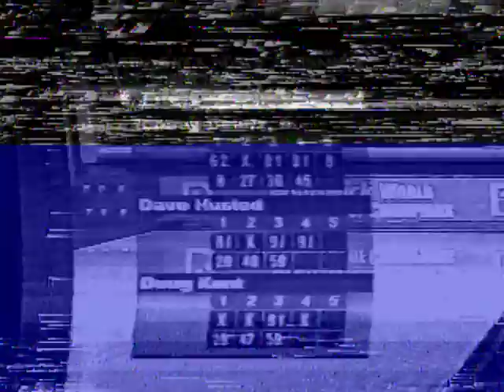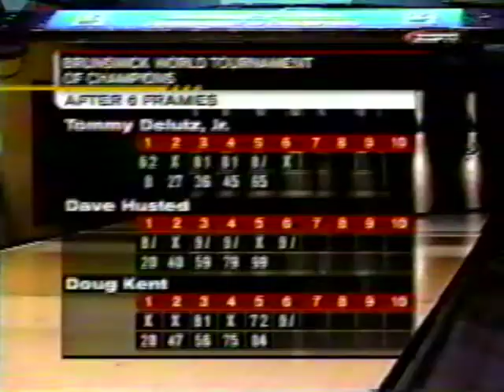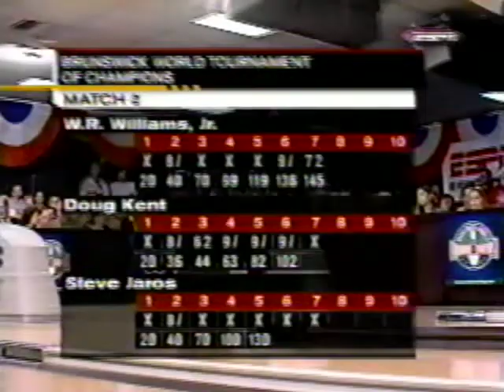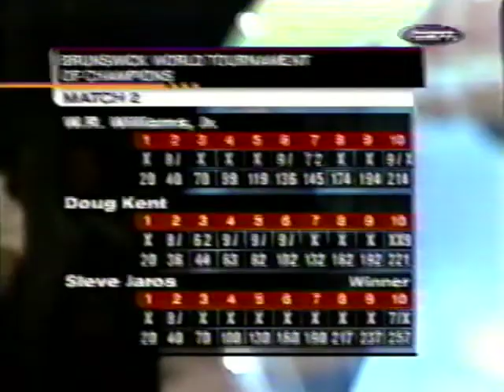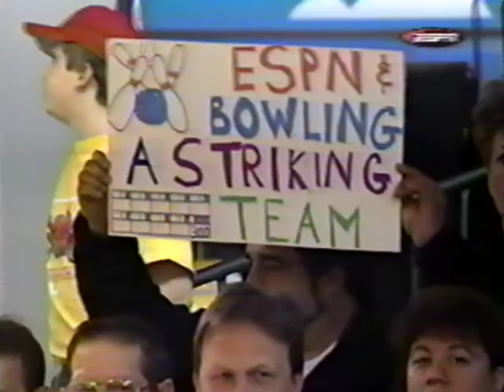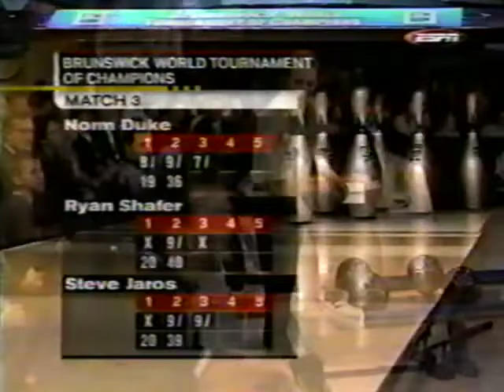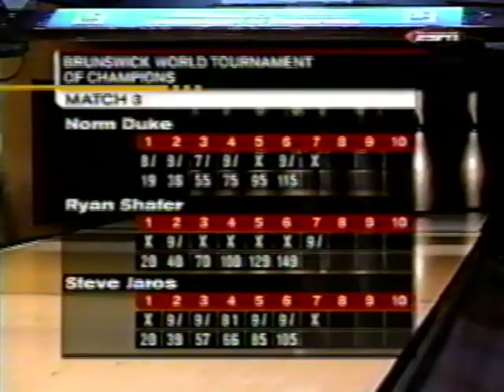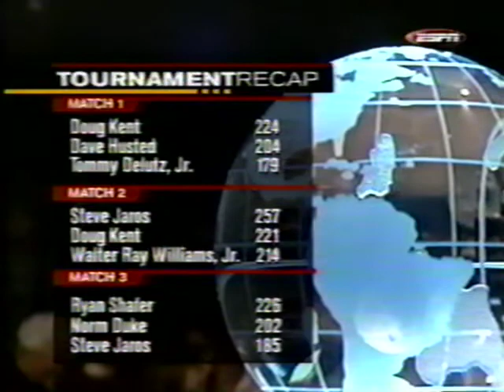2000 PBA Brunswick World Tournament of Champions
2000 PBA Brunswick World Tournament of Champions
Lake Zurich, IL

2:40 Dave Husted vs Doug Kent vs Tommy Delutz Jr
20:14 Winner vs Steve Jaros vs Walter Ray Williams Jr
35:55 Youth Masters recap
37:50 Winner vs Ryan Shafer vs Norm Duke
56:19 Winner vs Jason Couch